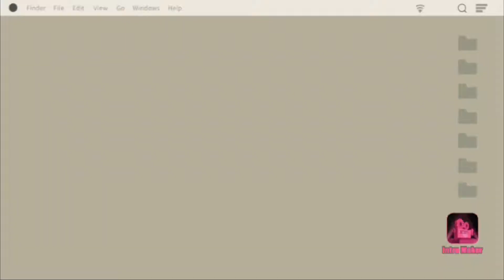Harry-Breslau Park Playground: Slides Onride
Located behind the Boulevard at a small park.

At this playground, there is one smaller and one taller slide.

Music in this video (I do now own it):
Musician: @iksonmusic